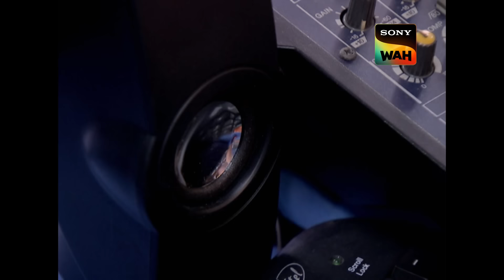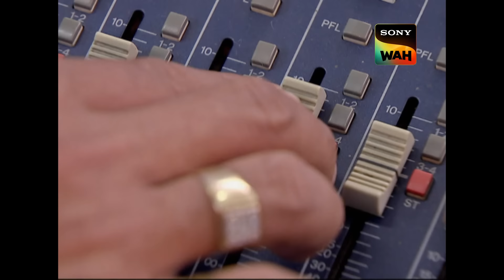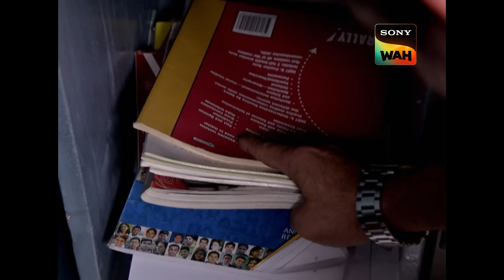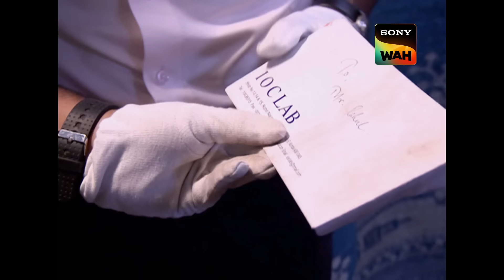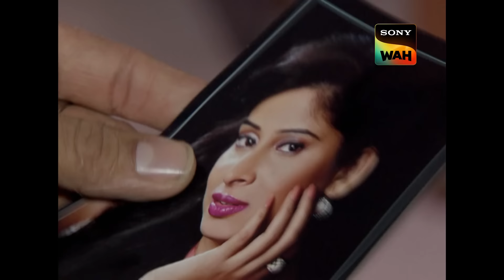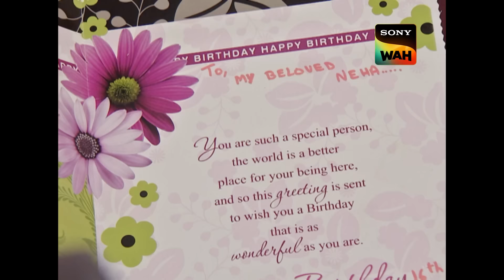Camera की मदद से क्या CID सुलझा पाएगी Paranormal Activity का Case? | सी.आई.डी. | 2 Oct 2024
Rahul is missing, and his wife has contacted CID to ask for assistance. Right before they break into an abandoned asylum following receiving a tip. The police are startled to learn that Rahul was filming footage on his camera when they locate his no more there. Why would a professional in advertising and media shoot in an asylum? Watch now to find out.